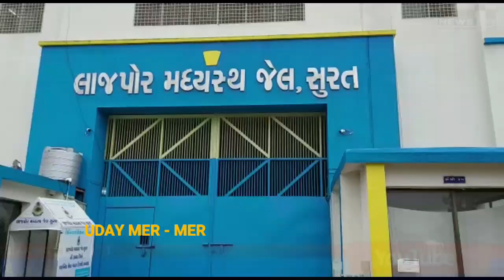SURAT આદ્યુનિક ગણાતી મધ્યસ્થ જેલમાં મોબાઇલ મળવાનો સિલસીલો યથાવત..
આદ્યુનિક ગણાતી મધ્યસ્થ જેલમાં મોબાઇલ મળવાનો સિલસીલો યથાવત
ગુજસીટોકના ગુનાના કુખ્યાત આરોપી લાલુ જાલીમ સહિત બે પાસે સીમકાર્ડ સાથે ફોન મળ્યો
જેલ જડતી સ્કવોર્ડના લાજપોર જેલમાં દરોડા
બિસ્તર અને સામાનમાં છુપાવેલા બંને મોબાઇલ સચિન પોલીસને સોંપ્યા
ANKER
રાજયની અત્યંત આધુનિક ગણાતી લાજપોર મધ્યસ્થ જેલમાં રાજયના જેલ જડતી સ્કોર્ડે દરોડા પાડી કોસાડ આવાસના કુખ્યાત અને ગુજસીટોકના ગુનામાં કેદ લાલુ જાલીમ સહિત બે કાચા કામના કેદીઓ પાસેથી સેમસંગ કંપનીના સીમકાર્ડ સહિતના બે મોબાઇલ ફોન મળી આવ્યા હતા.
VIO
લાજપોર મધ્યસ્થ જેલ ભલે આધુનિક ગણાતી હોય પરંતુ જેલ કર્મચારીઓની સાંઠગાંઢમાં કેદીઓ બિન્દાસ્તપણે પ્રતિબંધીત ચીજવસ્તુઓનો ઉપયોગ કરી રહ્યા છે. લાજપોર જેલના સ્થાનિક જડતી સ્કોર્ડ ઉપરાંત રાજયના જેલ વિભાગની વિજીલન્સ સ્કોર્ડ દ્વારા સમયાંતરે દરોડા પાડવામાં આવે છે. તેમ છતા જેલમાં પ્રતિબંધિત ચીજવસ્તુઓનો ઉપયોગ બિન્દાસ્તપણે થઇ રહ્યો છે. ગત સાંજે રાજયના જેલ વિભાગની વિજીલન્સ સ્કોર્ડે લાજપોર જેલમાં સરપ્રાઇઝ ચેકીંગ હાથ ધર્યુ હતું. જે અંતર્ગત જેલની યાર્ડ નં. સી 11 ની બેરેક નં. 2 માં કેદ કાચા કામના કેદીઓનો બિસ્તર અને સામાન ચેક કરવામાં આવ્યો હતો. જેમાં કોસાડ આવાસના કુખ્યાત અને ગેંગ બનાવી ખંડણી, અપહરણ, હત્યા, મિલકત પર ગેરકાયદે કબ્જો કરવા સહિતના સંખ્યાબંધ ગુના આચરવા બદલ ગુજસીટોકના ગુનામાં કેદ અમીત ઉર્ફે લાલુ જાલીમ મહેન્દ્રસીંગ રાજપૂત ઉપરાંત ફારૂક ઉર્ફે સોનુ ઉર્ફે લાવારીશ સલીમ ઉર્ફે નબીઉલ્લા શાહ પાસેના સામાનમાંથી સેમસંગ કંપનીના સીમકાર્ડ સહિત બે મોબાઇલ ફોન મળી આવ્યા હતા. જેને પગલે વિજીલન્સ સ્કોર્ડ દ્વારા સચિન પોલીસ સ્ટેશનમાં લાલુ જાલીમ અને ફારૂક ઉર્ફે સોનુ વિરૂધ્ધ ફરીયાદ નોંધાવી છે.

રિપોર્ટર ઉદય મેર સુરત